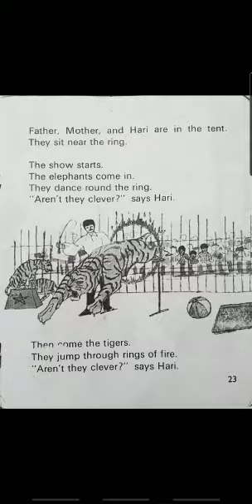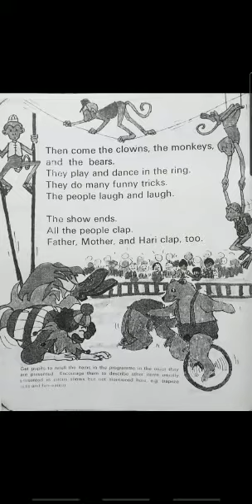20/08/2020 Class I English Text Chap ( The Circus ) Pages 23 and 24